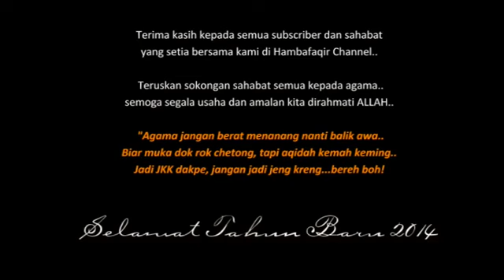LAWAK UAI Koleksi Terbaik Ustaz Azhar Idrus 2013